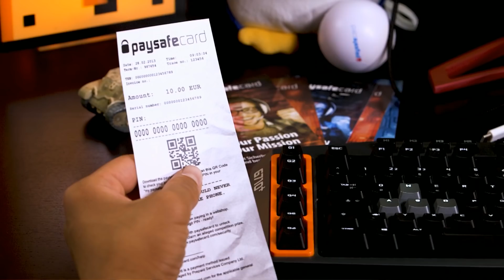ENC vs VGIA– EU Masters Summer 2018 | Play-In Tag 1 [GER]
Enclave Gaming vs Vodafone Giants – EU Masters Summer 2018 | Play-In Tag 1 [GER] vom 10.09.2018.